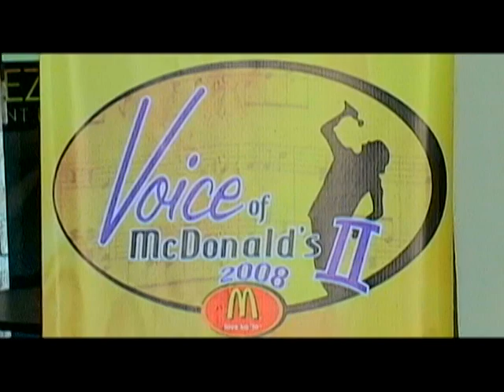AARON RAMOS OFFICIAL MUSIC VIDEO.."HD"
MORE CLEARER..ENJOY WATCHING..